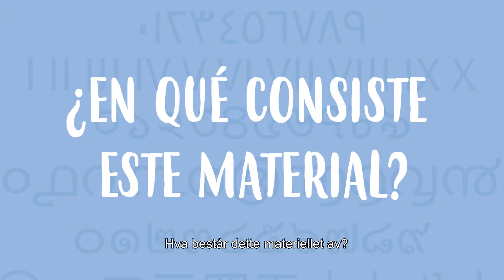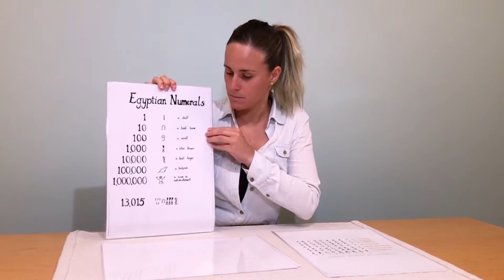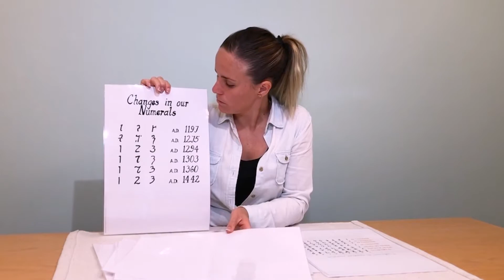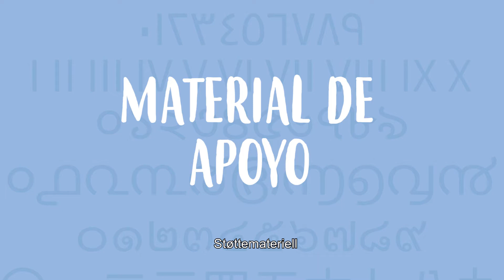Video Montessori History of the Numbers NWsubtitles